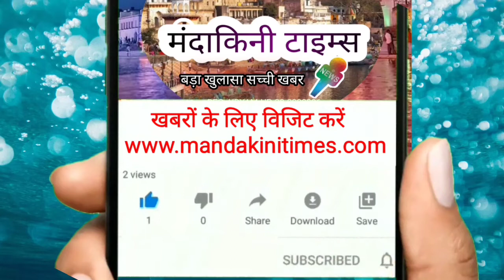स्वतंत्रता संग्राम सेनानी कैप्टन बद्री प्रसाद का 115 वां जन्म दिवस व वर्षिकउत्सव मनाया गया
बांदा चित्रकूट सांसद आरके सिंह पटेल व क्षेत्रीय विधायक चंद्रपाल कुशवाहा,पूर्व मंत्री शिव शंकर सिंह पटेल रहे मुख्य अतिथि

पूरा मामला जनपद बांदा के कैप्टन बद्री प्रसाद इंटर कॉलेज मिलाथू का है ,जहां पर स्वतंत्रता संग्राम सेनानी कैप्टन बद्री प्रसाद जी का 115 वां जन्मदिवस विद्यालय में वार्षिकोत्सव के रूप में मनाया गया ,जहां कार्यक्रम की शुरुआत में क्षेत्रीय विधायक व सांसद ने कैप्टन साहब के प्रतिमा पर पुष्प अर्पित किया ।
वही विद्यालय की छात्राए अंजली, नेहा, सुखदेइ दसवीं की छात्राओं ने सरस्वती वंदना प्रस्तुत की , वहीं सांसद व विधायक के आगमन पर विद्यालय  की छात्राएं रागिनी ,पूनम, शोभा ने स्वागत गीत "हम तुम्हारे राह में बैठे है" प्रस्तुत किया , जहां मुख्य अतिथि के रुप में पहुंचे सांसद ने विद्यालय का इतिहास बताते हुए कहा कि सांसद निधि का वित्त चालू होते ही मैं इस विद्यालय पर ज्यादा से ज्यादा फंड प्रदान कर क्षेत्र में भव्य विद्यालय बनाने का कार्य करूंगा , साथ ही पल्हरी से मिलाथू एवं कॉलेज को जोड़ने वाले बाईपास को जल्द से जल्द बनवाने की भी बात कही।
वहीं विद्यालय प्रधानाचार्य ने बताया कि covid - 19 को देखते हुए सरकार के शासनादेश का पालन करते हुए शांति पूर्ण तरीके से मनाया गया,
वहीं कार्यक्रम की अध्यक्षता विद्यालय के प्रवक्ता केदार वर्मा तथा संचालन का दायित्व प्रवक्ता अनूप पटेल (प्रबन्धक- शिव मोहन सिंह राम औतार महाविद्यालय मुरवल) ने निभाया, जहां कार्यक्रम में पहुंचे मुख्य अतिथियों का विद्यालय के प्रधानाचार्य व प्रबंध समिति के कार्यकर्ताओं ने माल्यार्पण कर अंग वस्त्र भेंट किया, वहीं विद्यालय की छात्राओं के द्वारा नुक्कड़ नाटक व संस्कृतिक कार्यक्रम की प्रस्तुति भी की गई।
किसान नेता भईया लाल ने बताया कि क्षेत्र में सर्वप्रथम आजादी का झंडा कैप्टन साहब ने लहराया,

जहां मुख्य अतिथि के रुप में बांदा चित्रकूट सांसद आरके सिंह पटेल, क्षेत्रीय विधायक चंद्रपाल कुशवाहा, जिला पंचायत सदस्य मीणा भारती, जी पी सिंह पटेल, पी सी पटेल जनसेवक, शिव शंकर सिंह पटेल पूर्व राज्य मंत्री उत्तर प्रदेश, पूर्व ब्लॉक प्रमुख गया बाबा, नरेन्द्र सिंह पटेल प्रबन्धक, पूर्व विधायक शिरोमण  भाई, सीताराम भारती, दिनेश कुमार पटेल, राममिलन पटेल, रमेश चन्द्र द्विवेदी, डॉ हीरा लाल पूर्व प्रधानाचार्य , छेदी लाल श्रीवास, अरूण सिंह पटेल, कृष्णेन्द्र सिंह पटेल प्रदेश महासचिव बौद्धिक मंच अपना दल एस, स्वयंवर सिंह, विद्यालय के प्रधानाचार्य, शिक्षक व छात्र छात्राएं उपस्थित रहे।

बाइट (१)- आर के सिंह पटेल ( सांसद बांदा चित्रकूट)
बाइट (२)- चंद्र पाल कुशवाहा ( विधायक,बबेरू)
बाइट (३) मनोज कुमार चक्रवर्ती प्रधानाचार्य
बाइट (४)-  कृष्णेन्द्र सिंह पटेल ( प्रदेश महासचिव बौद्धिक मंच अपना दल एस)